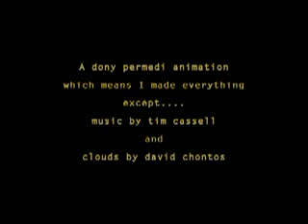The Kiwi Is Right?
The famous Kiwi video with an appropriately tasteless ending.